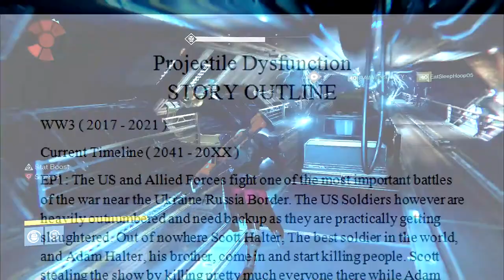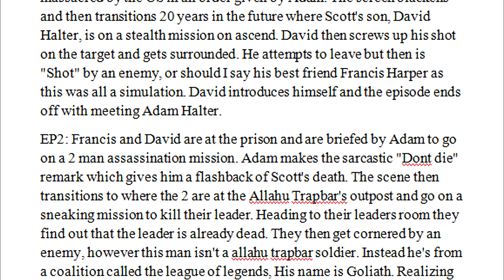It could've been great ( Destiny Commentary )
Laziness and great ideas never mix. If you want to do something, do it. Okay, why am I putting motivational crap in this? like anyone will ever read it.
Here are the vids I mentioned in this video